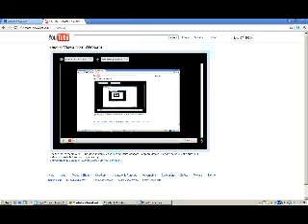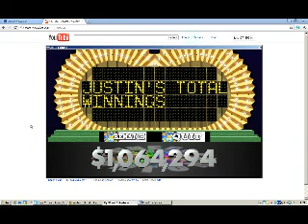I WON $1,000,000 ON BIGJOH'S WHEEL OF FORTUNE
to bad it was off camera but heres your proof i did get it